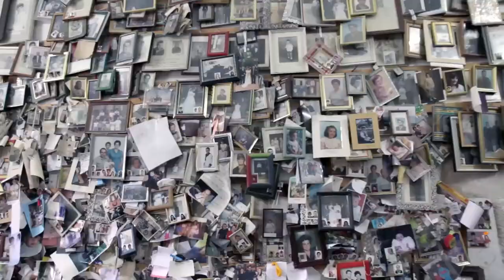Memories of a Penitent Heart - Trailer - POV 2017 | PBS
Filmmaker Cecilia Aldarondo suspected that there was something ugly in her family's past. Memories of a Penitent Heart excavates a buried conflict around her uncle Miguel's death at a time when having AIDS was synonymous with sin. As she searches for Miguel's partner decades later, the film; both a love story and a tribute; is a cautionary tale of how faith is used and abused in times of crisis.

"Memories of a Penitent Heart" will air July 31, 2017 on PBS. Check your local listings.

A film by Cecilia Aldarondo.